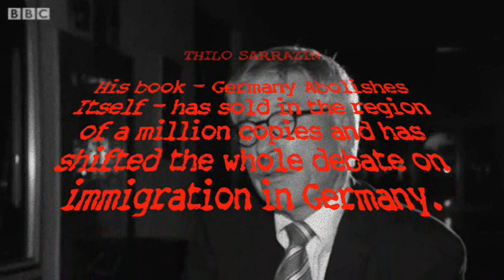THILO SARRAZIN im Interview (BBC - Auszüge)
Thilo erklärt der Welt sein Buch "Deutschland schafft sich ab"... :)